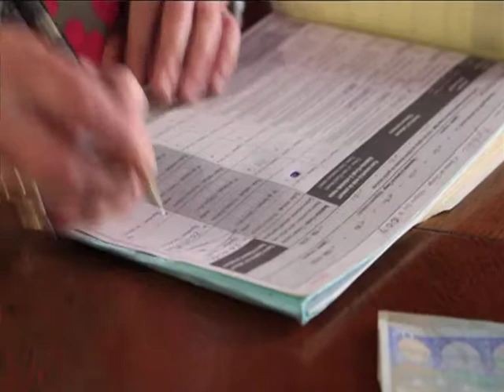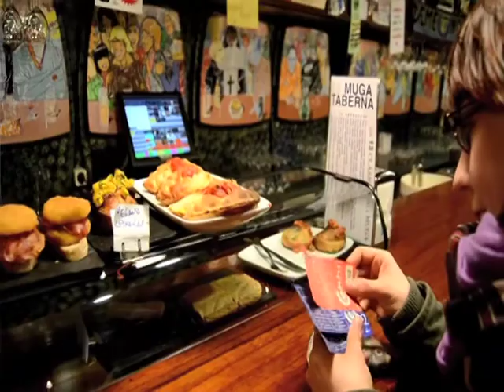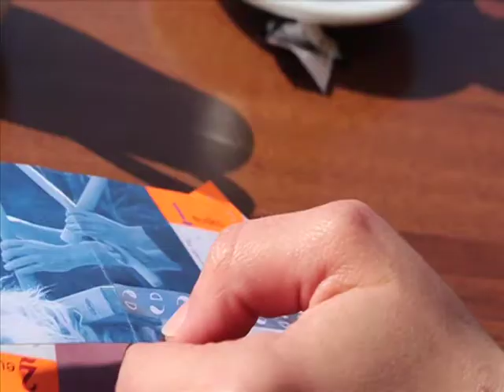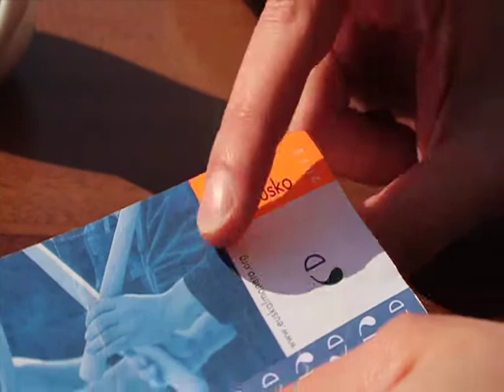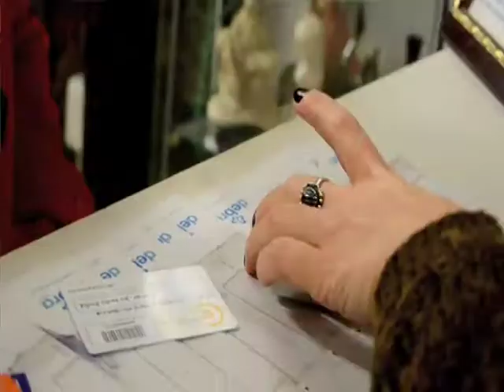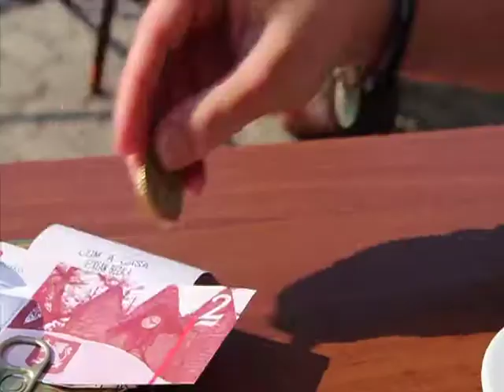BERRIA. Tokiko euskal monetak: zenbat eta gehiago gastatu, orduan eta aberatsago.